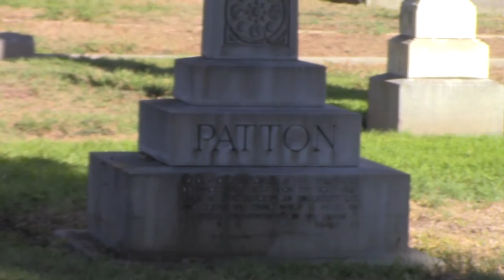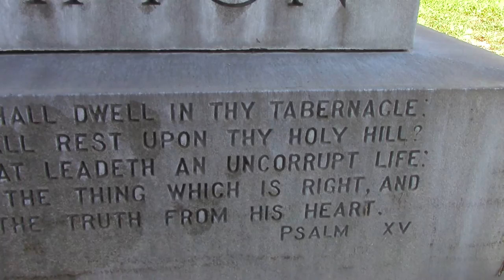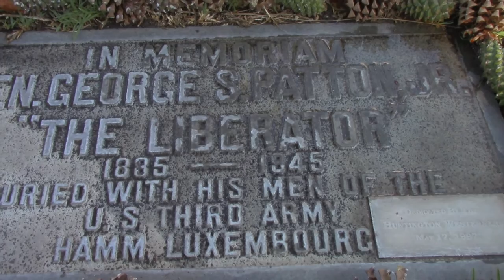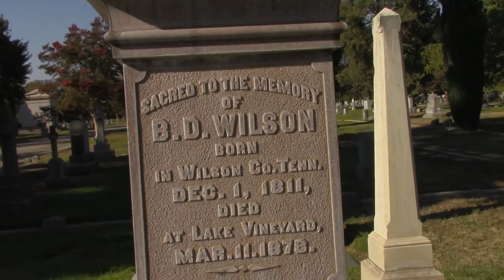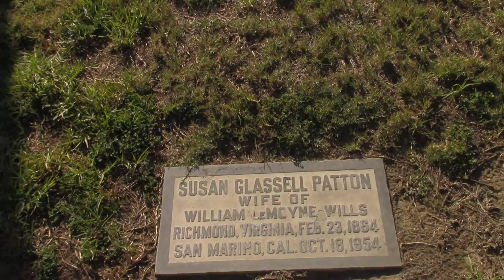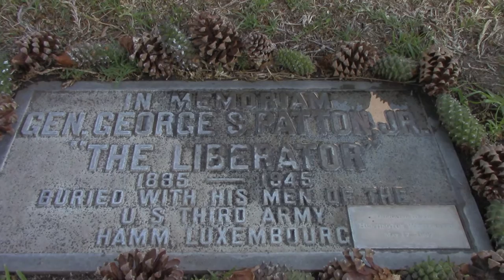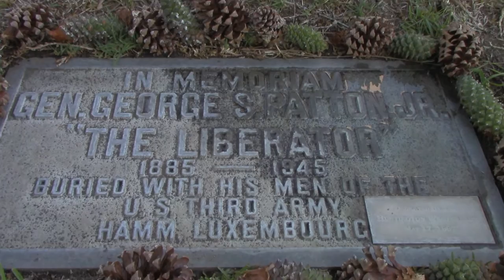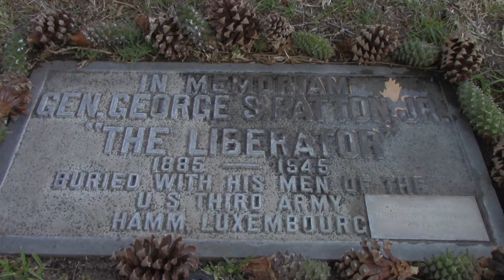General Patton's Cenotaph & Family Plot At San Gabriel Cemetery